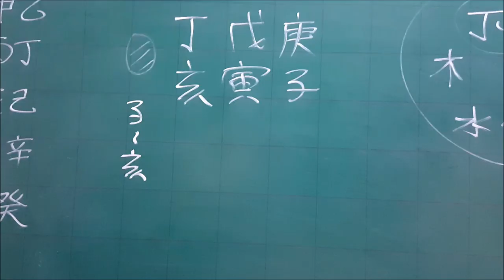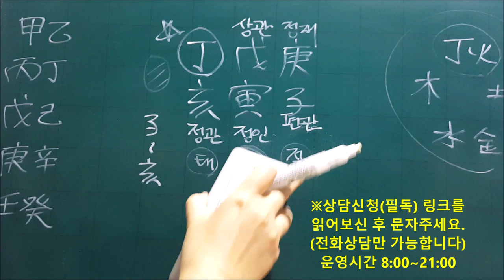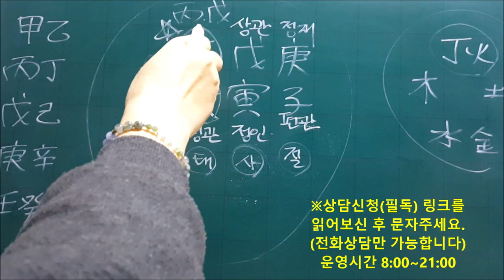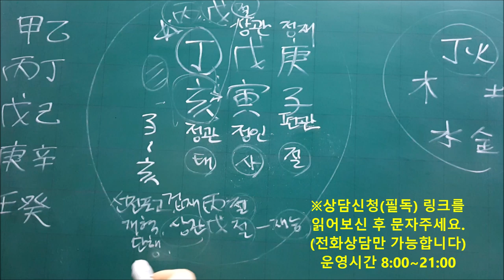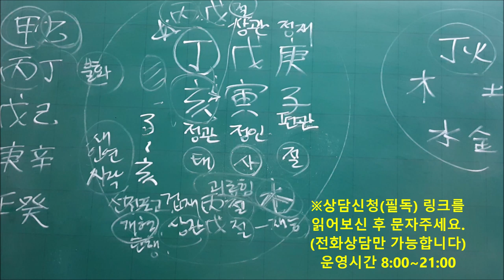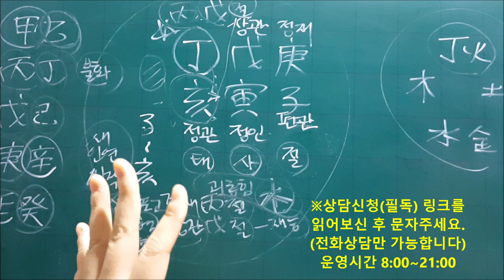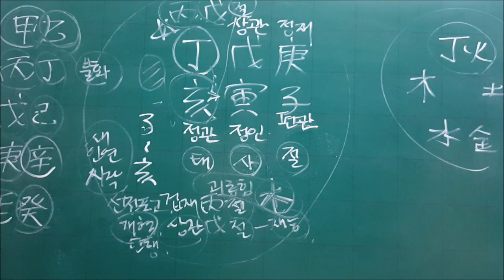│사주│오늘의 운세│2020년 2월14일 금요일 정해일(丁亥日)│일간(日干)별 운세│fortune